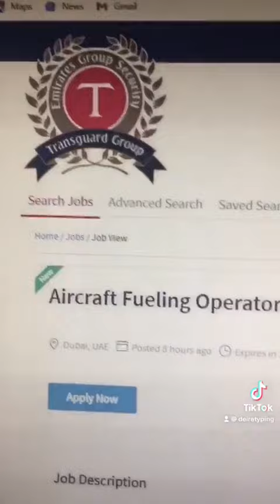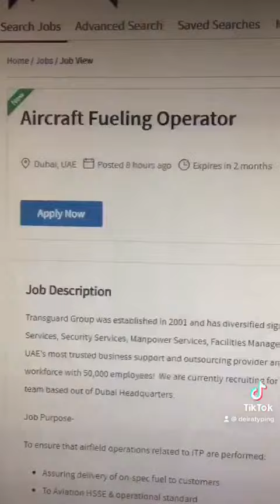Transguard Company Dubai Job: Aircraft Fueling Operator